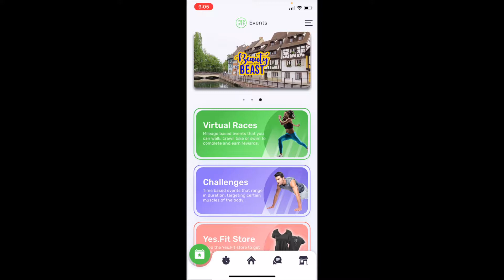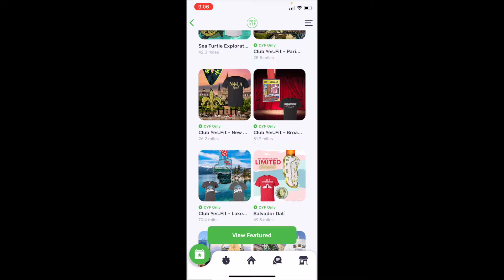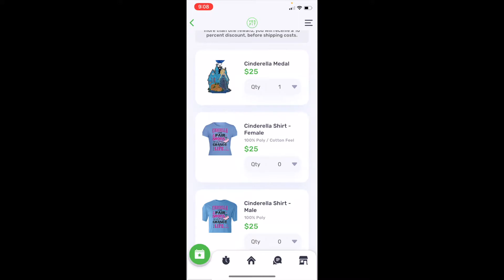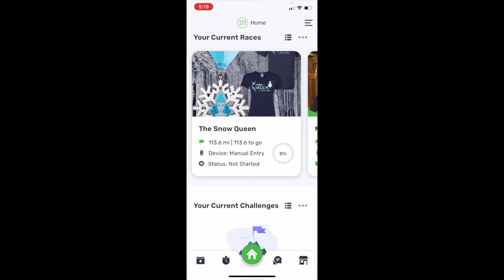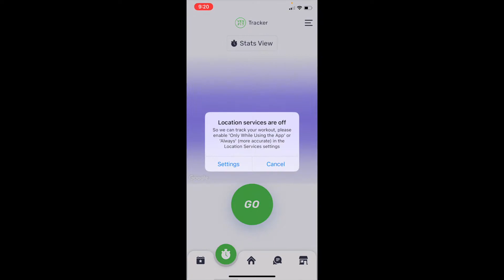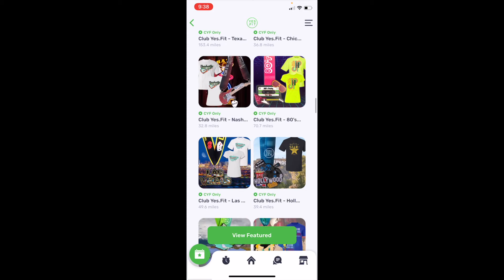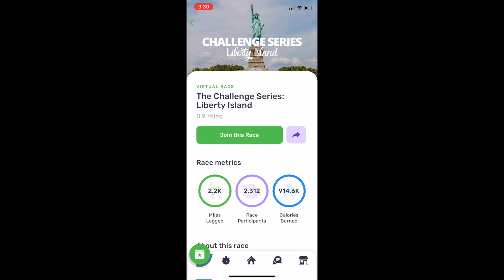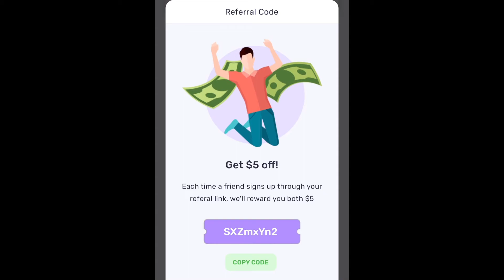What is a Virtual Race? The App I Use & How it Works! Disney Races & More! Step by Step! (YES.FIT)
Hey guys I'm Lexa! Thanks for spending some time with me today as I show you how to use this virtual race app! I have been using it since the start of lockdown and it has helped me in so many ways! I hope you learned something new! Let me know if you found this video helpful! And let me know if this is something you wanna check out!
YES.FIT
My referral: SXZmxYn2